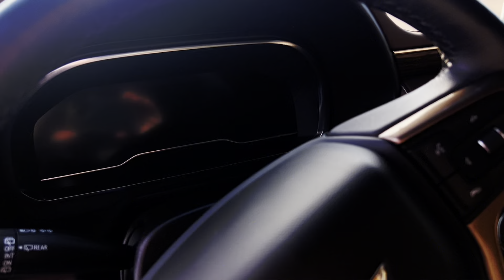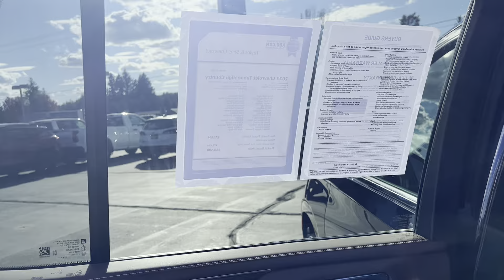2023 Chevrolet Tahoe - Taylor & Sons Chevrolet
***Price Reduced. $4,000 Below Kelly Blue Book Suggested Retail***

This Vehicle Qualifies for Taylor & Sons Power Train Advantage providing a 10 year or 150K mile Power Train Warranty at No Cost to You. Exclusions Apply so see dealer for details.

Key Features: 1 Owner, Factory Warranty, Clean Carfax Report, 24K Miles, High Country, 6.2 Liter V8, 10 Speed Auto Trans, Dual Power Heated and Ventilated Leather Seating, Panoramic Sunroof, Rear Seat Media Players, 22 Inch Aluminum Wheels, Power Retractable Assist Steps, 2nd Row Bucket Seating, OnStar, XM Radio, Bluetooth, USB Input, Steering Wheel Radio Controls, Surround Vision Camera, Remote Start, Push Button Start, Passive Entry, Bose Premium Sound, Android Auto, Apple Car Play, Power Fold Side View Mirrors, Head Up Display, Trailering Package, Power Fold 2nd and 3rd Row Seating, Limited Slip Rear Differential, Power Rear Liftgate, Lane Keep Assist With Departure Warning, Side Blind Zone Alerts, Rear Cross Traffic Alert, and much more.

If you are looking to save thousands off the price of new for a next to new Loaded Chevrolet Tahoe High Country this vehicle is an excellent choice. This 2023 Chevrolet Tahoe is a 1 Owner vehicle with a Clean Carfax Report. This Tahoe is still covered under the original factory warranty. This Vehicle has passed Taylor & Sons comprehensive used vehicle inspection in our service department.

Copies of Vehicle History Report and All Dealer Reconditioning Available Upon Request. If you like what you see and would like to take a closer look send us an email or call us toll free at and we will email a video walkaround of the vehicle filmed just for you.